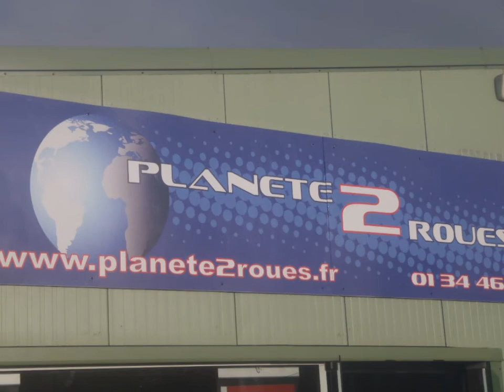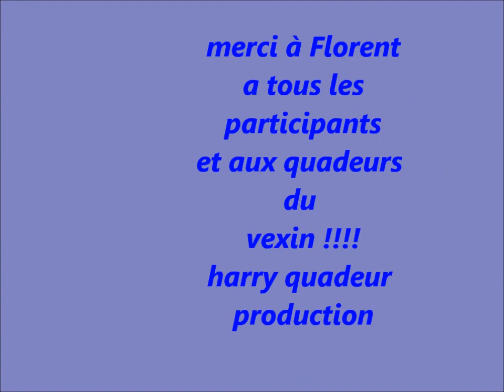SORTIE PLANETE 2 ROUES 18 09 2011